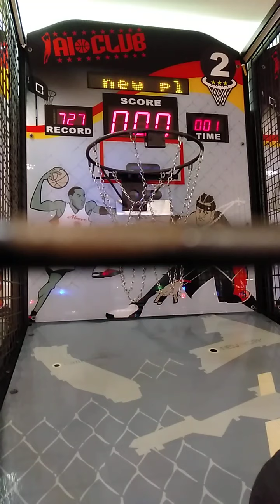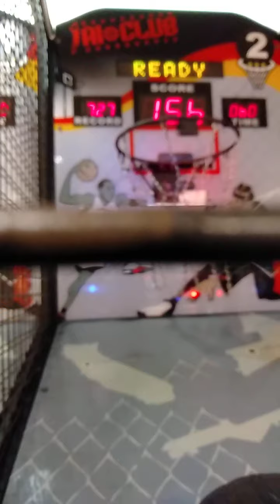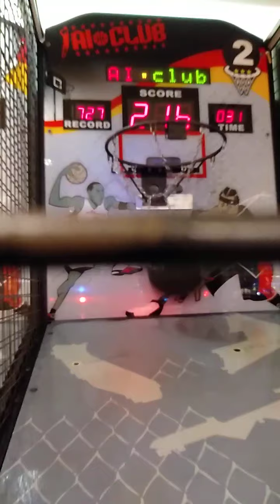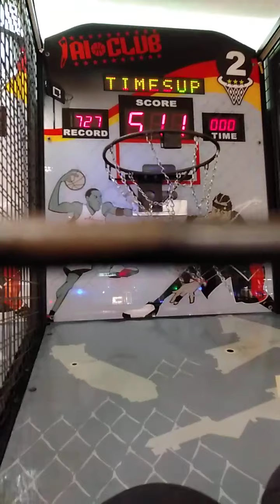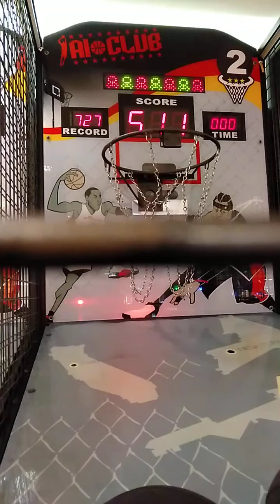台南新光三越湯姆熊歡樂世界 挑戰投籃機（208）